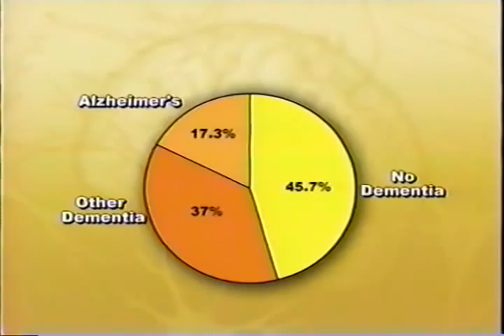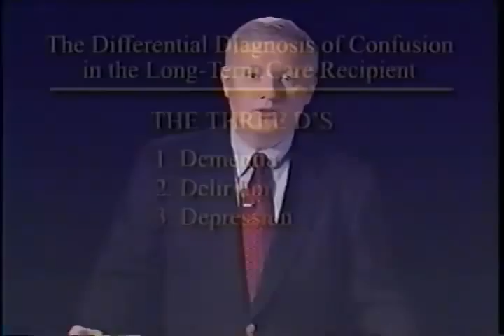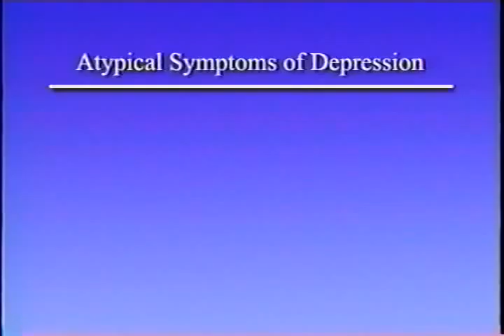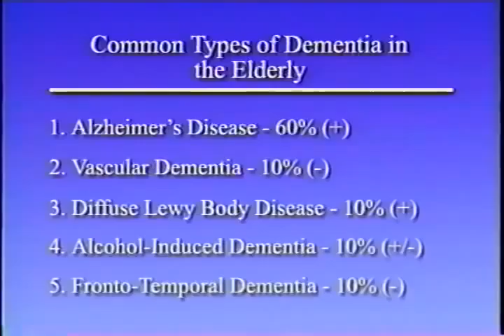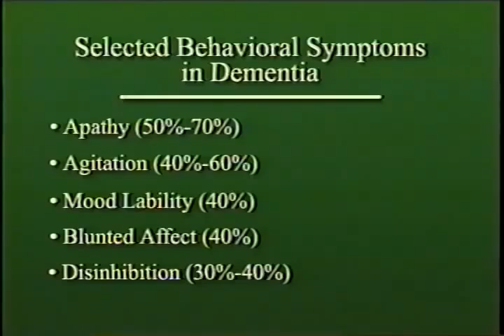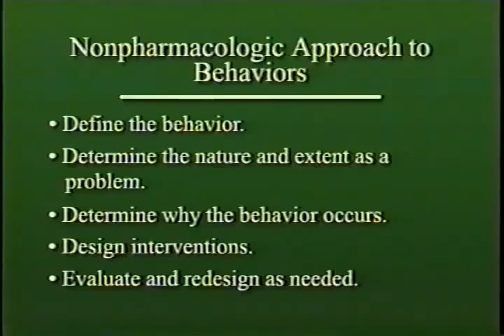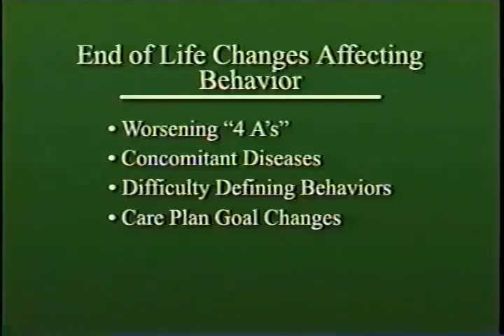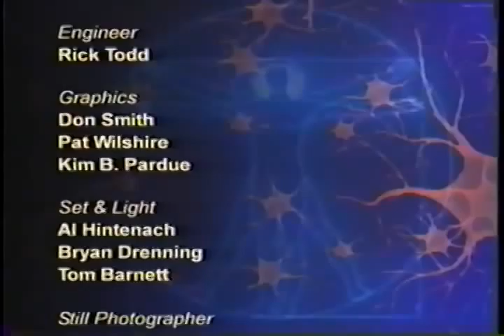CMS Dementia 2004 Update, The Medical Perspective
Health Care Financing Administration

AVA21292VNB2, February 2004

This broadcast examines the causes of dementia, behavioral concerns, and end of life issues. The show also takes a look at dementia issues facing the Center for Medicare and Medicaid Services (CMS) surveyor, as well as dementia in the mainstream media.